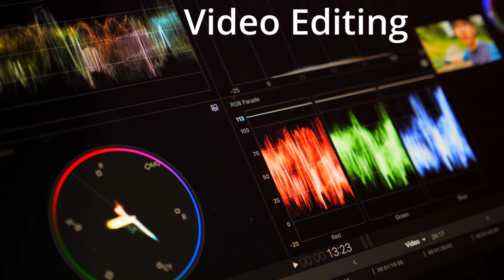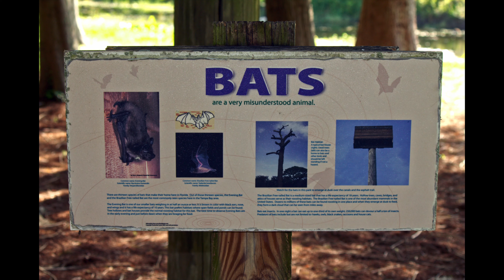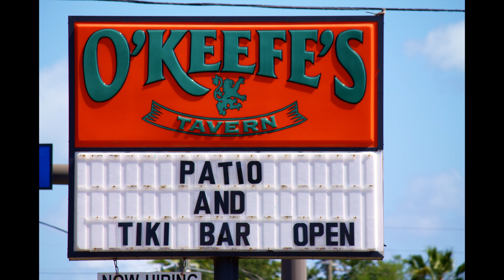Stalking Gator for the perfect photo!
Welcome to the  Florida Man Filmz Channel!
 Who was stalking who?
Photos and video taken while out on a group photo shoot.
Florida Center For Creative Photography @ Largo Central Park
All photo's and video were taken by me Florida Man with the exception of one.
Can you guess which pic my master/mentor snapped? I was honored he used my camera!
Video Editing was done with BlackMagic Davinci Resolve
Video Camera - GoPro Hero 9
Camera DSLR Canon Rebel T3 - I know! What a relic?!

This really helps me out and keeps me inspired.

Thanks all! Get your popcorn ready!